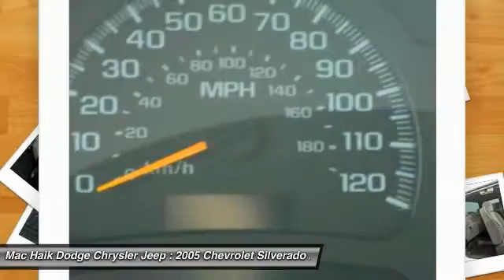2005 Chevrolet Silverado 2500HD Austin 150429A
2005 Chevrolet Silverado 2500HD LT

Looking for the right extended cab pickup? Today could be your lucky day. this 2005 Chevrolet Silverado 2500HD could be yours.